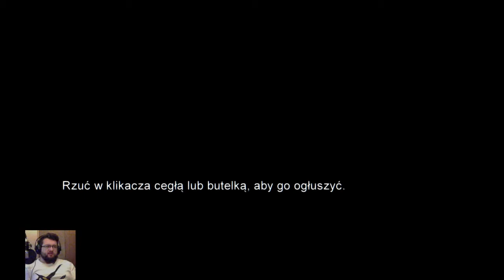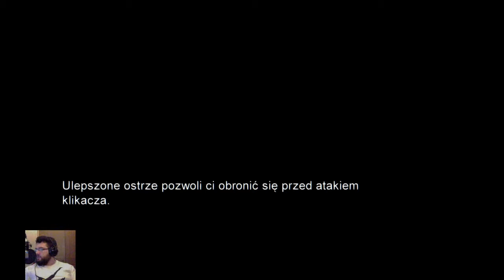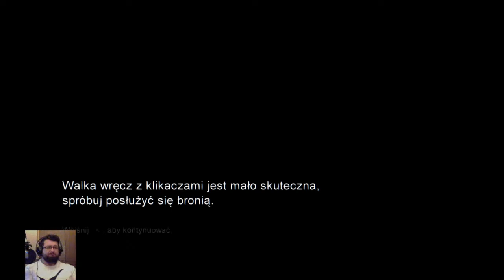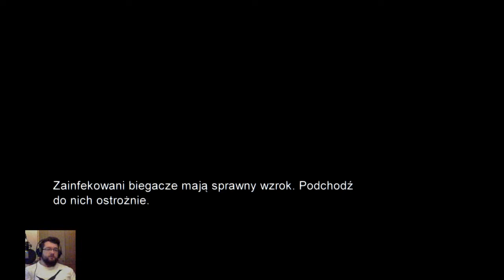Po Akumulator! - The Last of Us #6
W drodze po akumulator trzeba się przedrzeć przez cmentarz. Przynajmniej jak umrę Joelem, to jest blisko. Ile razy zginąłem? Policzcie i dajcie znać.